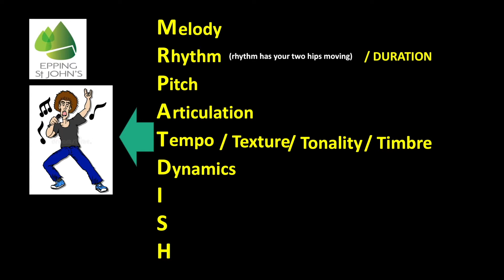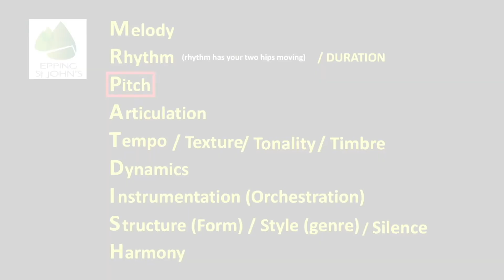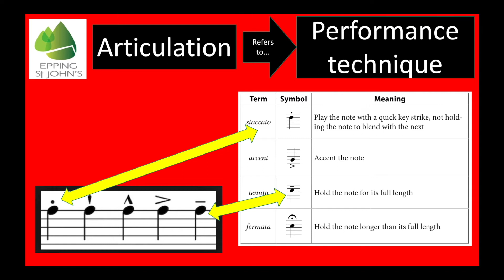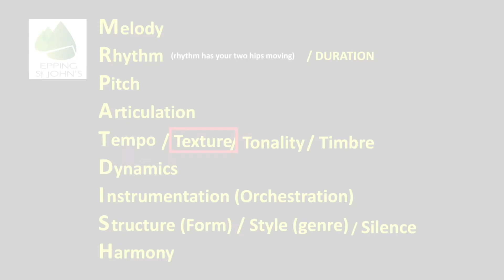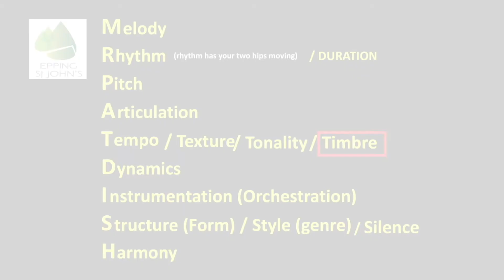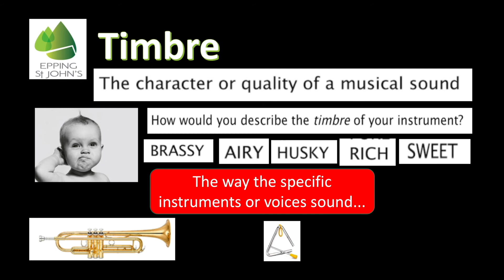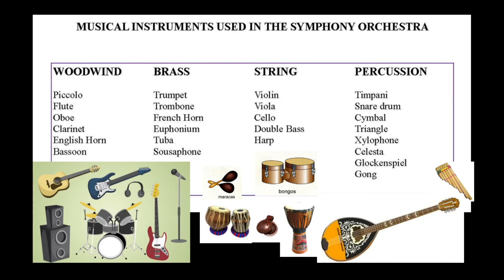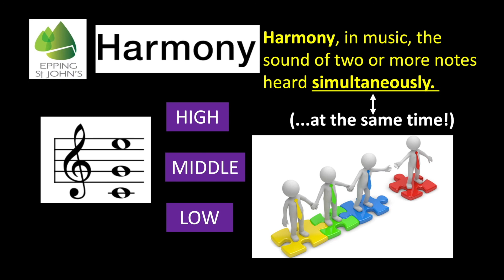MR PAT DISH Musical Elements Revision Video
Use this Video to revise for your End of Year Music Exam...!